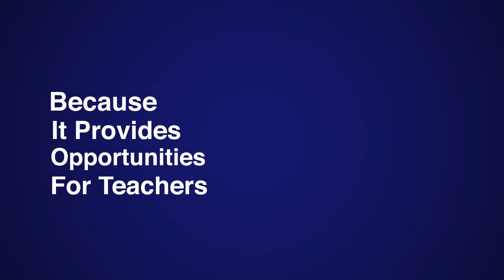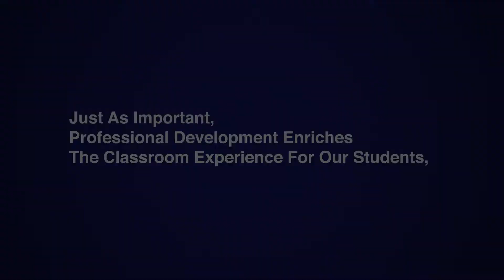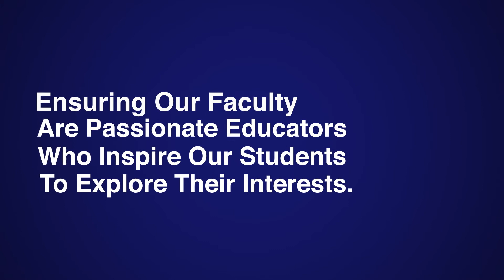Annual Fund 2018-19: Professional Development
What is professional development, and why is it important to Oxbridge Academy? Department Math Chair Greta Mills and Department English Chair Amy Jurskis share their personal experiences with professional development and how it benefits their classrooms.